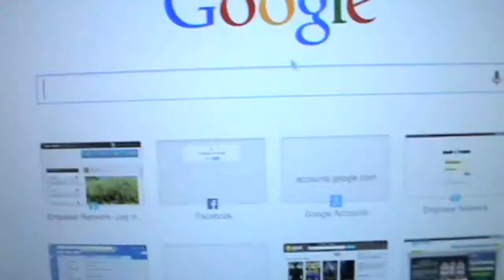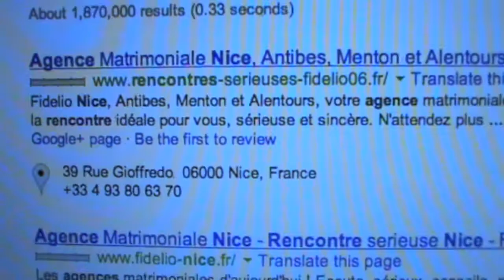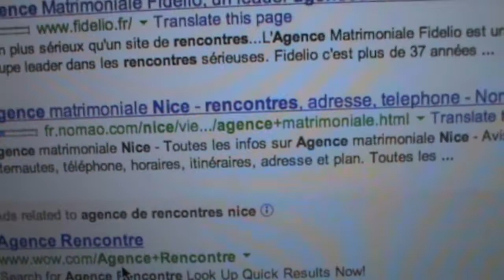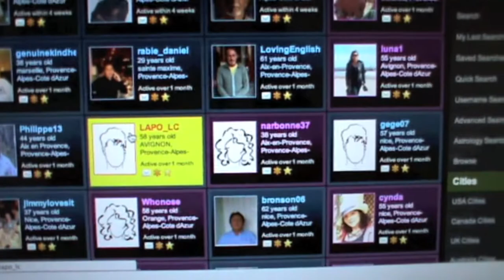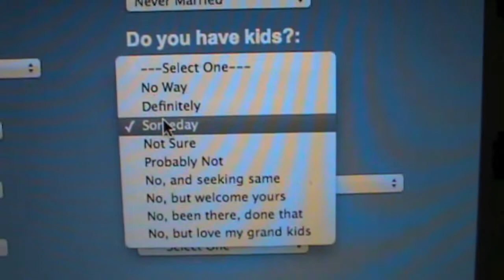Joining an Online Dating Website (eeeeek!) money inspirACTION#227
What's it like to join an online dating website?? Well this is how it went.
thanks to Matt for this idea!!! (I think ;)

~ what is money inspirACTION? ~
doing something new or different with money everyday and filming it. Sometimes no money is involved and it's pure blasting of the comfort zone ha ha

Are we friends on Facebook?

Pinterest Pins!

Join the money inspirACTION newsletter for free updates and other good stuff :)